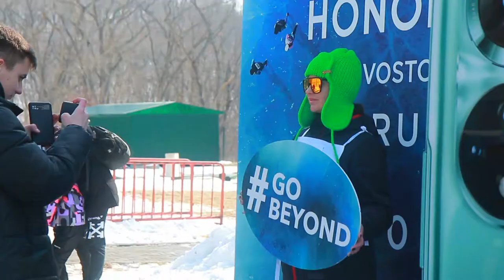Во Владивостоке состоялся седьмой ледовый полумарафон HONOR Vladivostok Ice Run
Во Владивостоке в эту субботу, 19 февраля, состоялся седьмой ледовый полумарафон HONOR Vladivostok Ice Run. Это уже ключевое событие в беговом спортивном календаре, которое ежегодно объединяет известных спортсменов и любителей из разных регионов и государств.